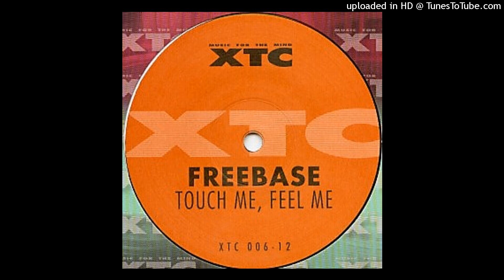Freebase - Touch Me, Feel Me. 2000